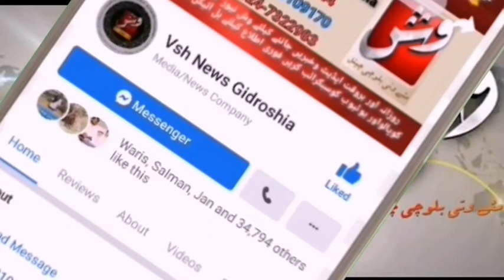کیچ' لیگ کی جانب سے کورونا حفاظتی سامان ٹیچنگ ہسپتال کے حوالے کیا گیا تفصلات کیلئے رپورٹ دیکھیں